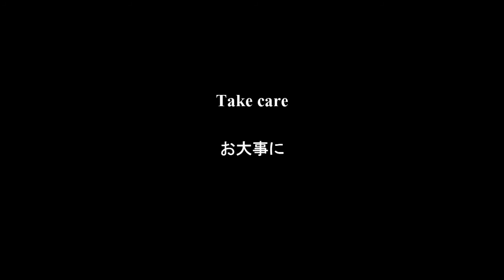20170218 とあるモトビレの一日 / Todays motocross highlight in MXV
本日のモトビレ。
転倒してた人は大丈夫だっただろうか、、、

Shoot with GoPro HERO5 BE
Panasonic DMC-GH4
LUMIX G VARIO 14-140mm F3.5-5.6 ASPH. POWER O.I.S.

Jimi Needles & Dylan Sanders - Bun Dem Banger